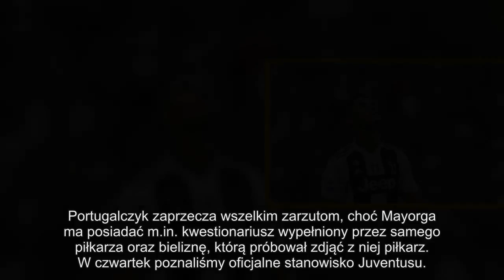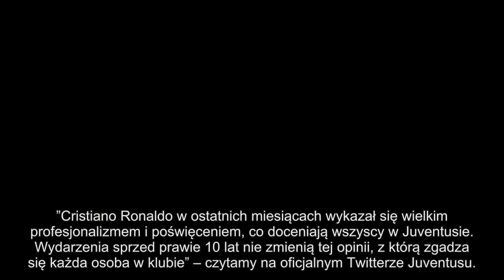Serie A. Juventus broni Cristiana Ronalda - SERIE A 5 października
W 2009 roku Cristiano Ronaldo spotkał się z Kathryn Mayorgą w klubie Sin City. Później według zeznań kobiety zaatakował ją w swoim apartamencie w hotelu Palms Casino Resort w Las Vegas. Mayorga utrzymywała, że została zgwałcona.
W ramach ugody otrzymała 350 tysięcy dolarów, a w zamian nie wniosła oskarżenia. Jednak teraz 34-letnia kobieta uznała, że zawodnika powinna spotkać kara, złożyła nowe zeznania, a policja stanu Nevada ponownie zajęła się sprawą.
Portugalczyk zaprzecza wszelkim zarzutom, choć Mayorga ma posiadać m.in. kwestionariusz wypełniony przez samego piłkarza oraz bieliznę, którą próbował zdjąć z niej piłkarz. W czwartek poznaliśmy oficjalne stanowisko Juventusu.
”Cristiano Ronaldo w ostatnich miesiącach wykazał się wielkim profesjonalizmem i poświęceniem, co doceniają wszyscy w Juventusie. Wydarzenia sprzed prawie 10 lat nie zmienią tej opinii, z którą zgadza się każda osoba w klubie” – czytamy na oficjalnym Twitterze Juventusu.
Ronaldo przeniósł się do Juventusu latem z Realu Madryt. Kosztował około 117 milionów euro i podpisał czteroletni kontrakt, na mocy którego zarabia 30 milionów euro za sezon. Do tej pory rozegrał osiem spotkań, w których strzelił 3 gole i zanotował 5 asyst.